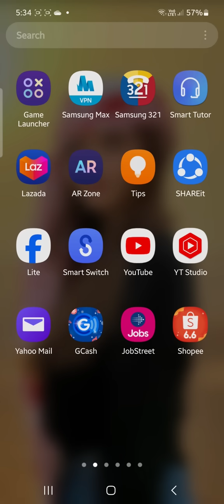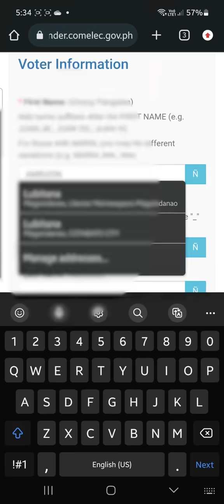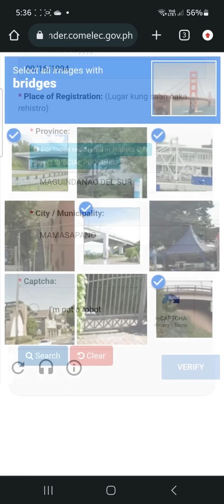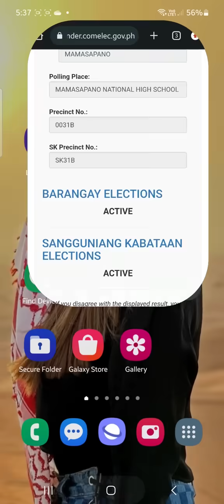PAANO MALAMAN ANG PRECINCT NUMBER ONLINE | ONLINE POLLING PRECINCT FINDER 2023 | SK ELECTION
In this video, I'm about to teach you how to find your precinct number on coming election online. by this, you will be easy to find your polling precinct and precinct number.
online precinct finder 2023
how to know my precinct number online 2023
online voting sk election 2023
online comelect 2023
how to find my polling precinct online 2023
online precinct number comelec 2023